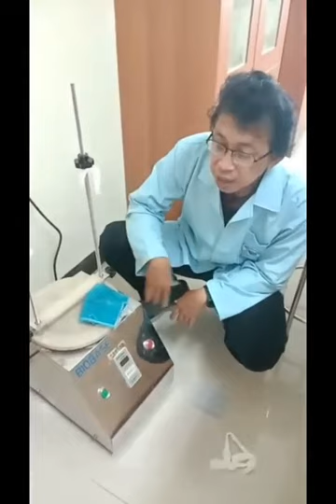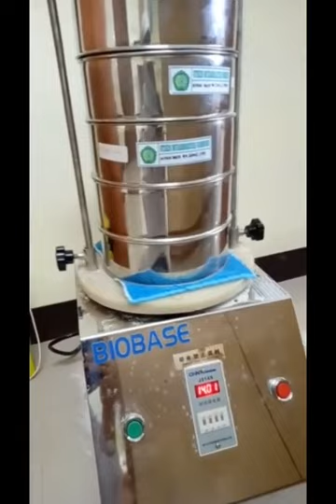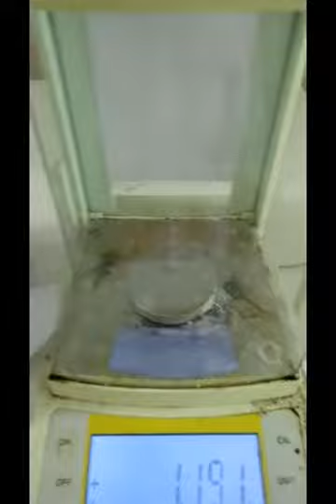praktikum farfis Ukuran Partikel